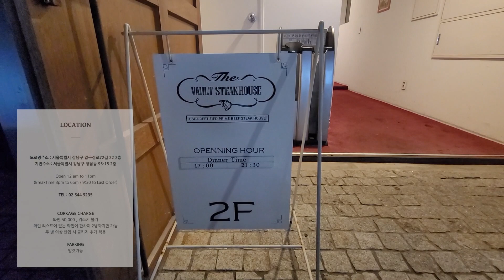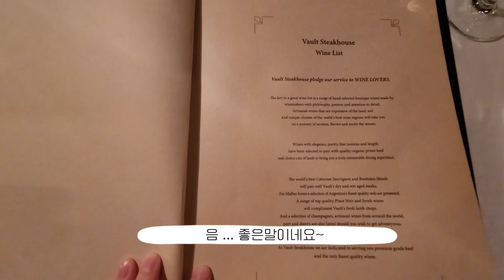[허당걸TV🎀] 🍴 5년연속 미슐랭이 인정한 스테이크 맛집 볼트 스테이크하우스 🥩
안녕하세요 허당걸입니다~
오늘은 5년연속 미슐랭에 선정된 스테이크맛집 🥩볼트스테이크하우스🍴 에 다녀왔습니다~
미식가 사이에서는 이미 유명한 맛집이라고 하더라구요~
4주동안 드라이에이징을 해서 고기맛이 완전 꿀맛!!
스테이크말고도 사이드음식들도 하나같이 맛있엇어요!

연말에 분위기 좋은 식당을 찾는다면 볼트 스테이크하우스 만한 곳이 없을 것 같아요!
여러분들도 예약 미리 하시고 꼭 한번 방문해 보세요~~꩓

한주마무리 잘하고 즐거운 주말 보내세요!
좋아요👍 알람설정🔔 꾹! 눌러주세요~